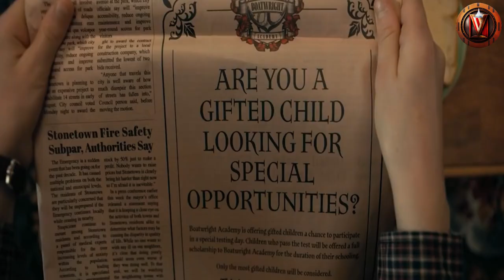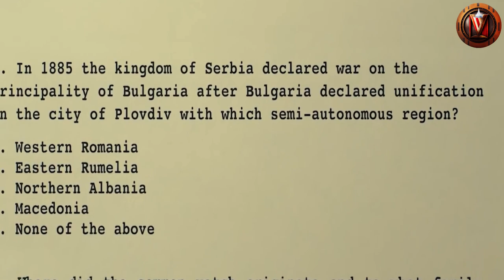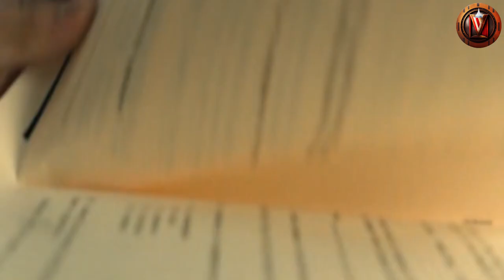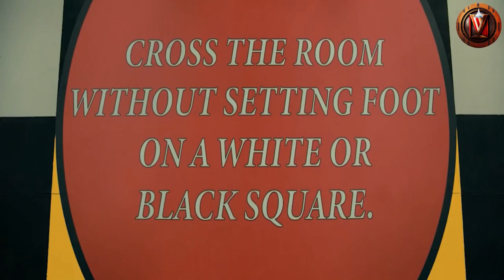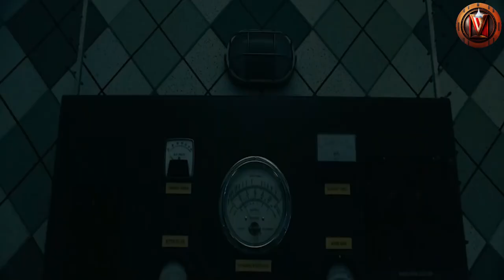The Mysterious Benedict Society: An Intriguing TV Series Unveiling a Genius Student's Journey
Title: The Mysterious Benedict Society: An Intriguing TV Series Unveiling a Genius Student's Journey

Summarize the following in 5 bullet points:
01. "The Mysterious Benedict Society" is an American mystery adventure television series set in the future, where the world is under the influence of a mysterious force causing anxiety and panic.

02. Reynie, an orphan with exceptional intelligence, is encouraged by his teacher to take a test for a scholarship at the prestigious Boatwright Academy.

03. Reynie passes the test along with a few other students, including Sticky, Kate, and Constance, who each possess unique abilities.

04. The students face various challenges during the examination process, testing their compassion, loyalty, and problem-solving skills.

05. They eventually discover that they have been selected for an undercover mission to save the world from the effects of a subliminal message causing "The Emergency," and they agree to join the mission and begin their training.